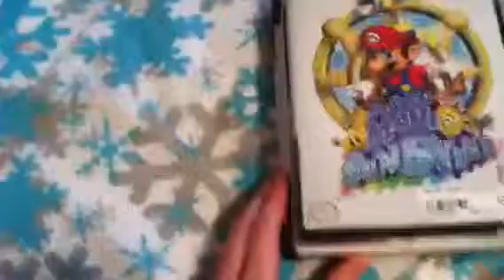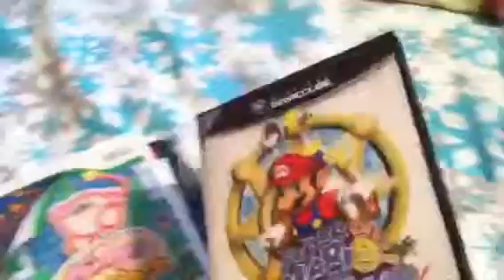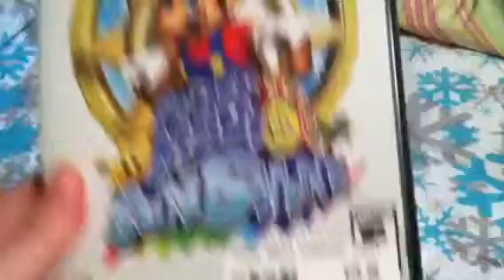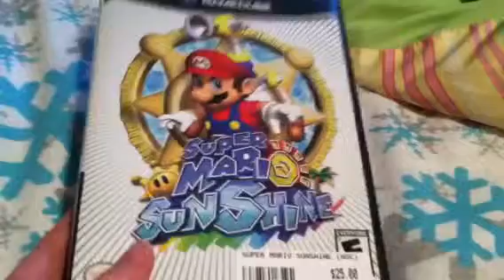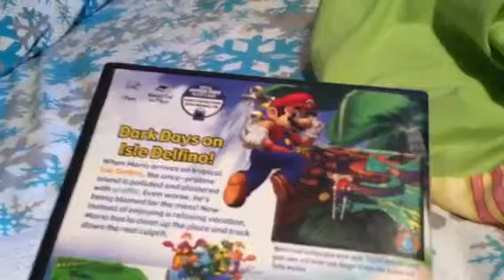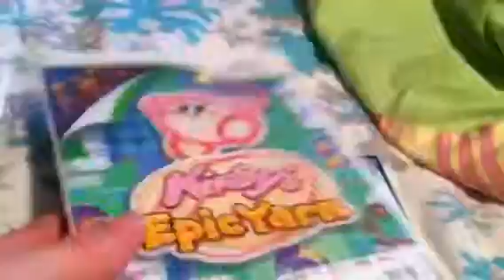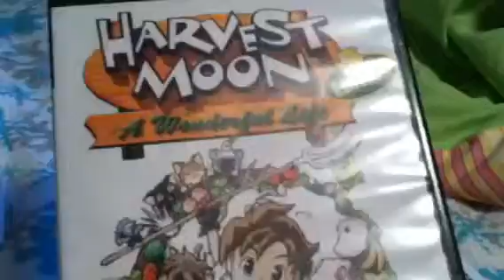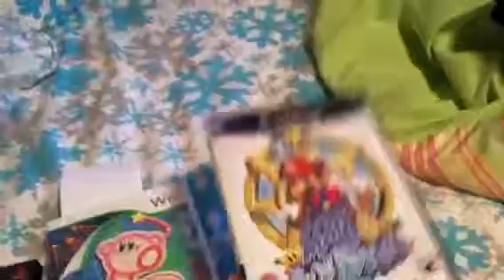Game pickups for this last month Dec 31st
Super Mario Sunshine does work!! yaay:)
Happy New Years!") Have a save one:)